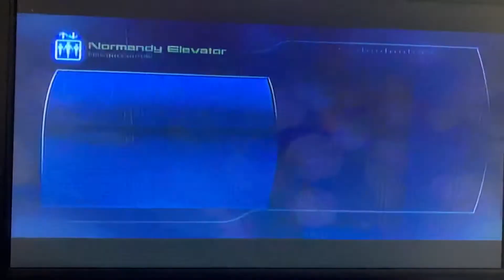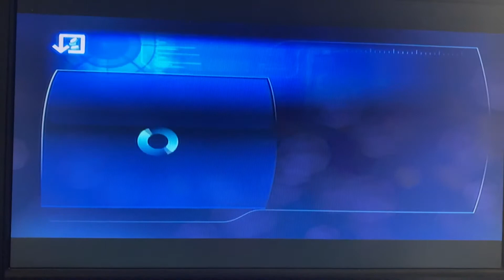Mass Effect Trilogy (Paragon) - Walkthrough Part 154: Normandy Stories Part 38